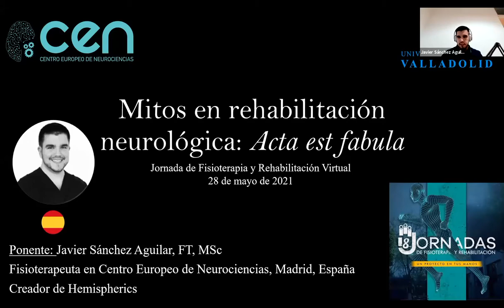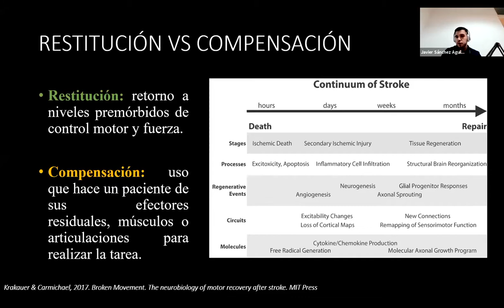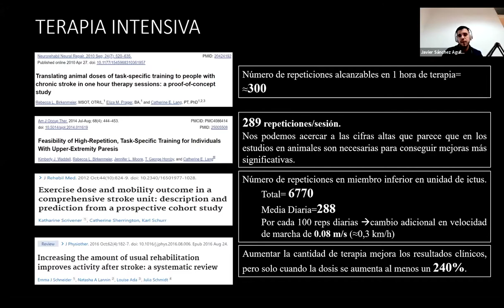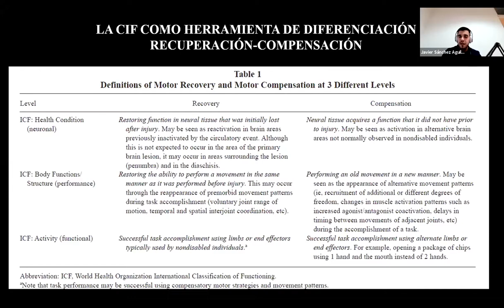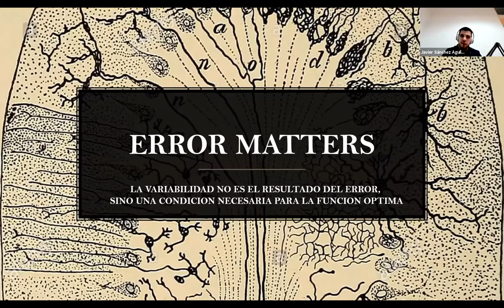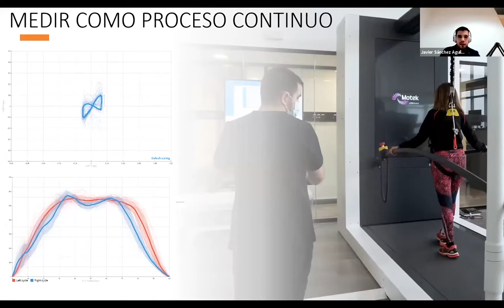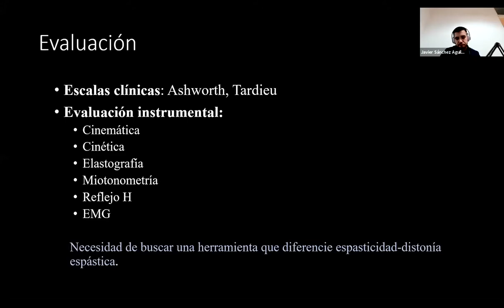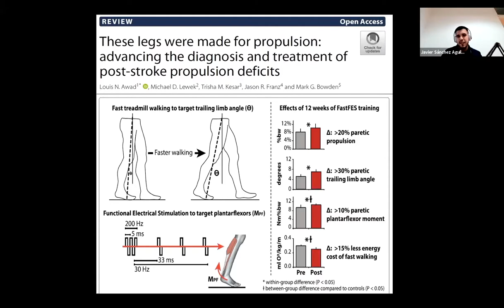Mitos en rehabilitación neurológica: Acta Est Fabula |Jornada Fisioterapia y Rehabilitación UMV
Charla sobre mitos en rehabilitación neurológica, llevada a cabo el 28 de mayo del 2021, con motivo de la Jornada de Fisioterapia y Rehabilitación de la Universidad Marista Valladolid de México.